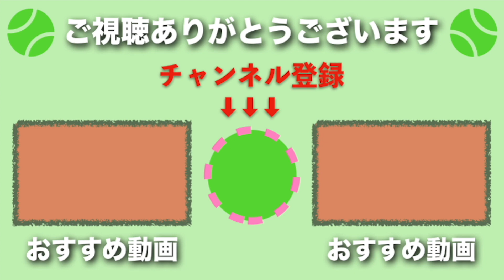【テニス】ネクストBIG4候補と目される大スター、カルロス・アルカラスのスーパープレイ【アルカラス】alcaraz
スペインに、将来超有望な選手が現れました。その名は、カルロス・アルカラス。素晴らしくバランスの取れた2003年生まれの次世代スーパースター選手のテニスをご覧下さい！強すぎる・・・！